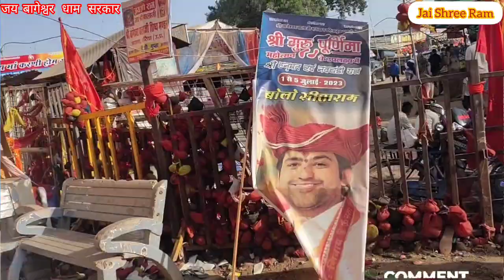bageshwar dham sarkar | बागेश्वर धाम सन्यासी-बाबा दुर्लभः आश्चर्यजनक दिव्य अनोखा दर्शन प्राप्त हुआ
bageshwar dham sarkar || bageshwar dham || bageshwar dham live || dhirendra krishna shastri divya

bageshwar dham
bageshwar
बागेश्वर धाम
dhirendra shastri
bageshwar dham thought
bageshwar dham sarkar pravachan
shri hanumant katha
shri hanumant katha bageshwar dham
divya darbar
divya darbar live
sanskar tv
live katha on sanskar tv
new moradabad
sanskar live
sanskar tv live
u.p.
bageshwar dham sarkar shri ram katha
sanskar
sanskar channel
sanskar bhajan
sanskar sadupdesh
sanskar quotes
sanskar live katha
live aarti
totalbhakti
bageshwar dham ram katha
bageshwar dham shri ram charitra charcha
bageshwar dham live divya darbar
bageshwar dham ram katha live
shri ram katha bageshwar dham
bageshwar dham balaji
bhandara maharashtra
shri ram katha live
ram katha
ram katha live
u.p. divya darbar live
राम कथा
shri ram katha
bageshwar dham sarkar ram katha live
hanumant katha live
hanumant katha moradabad
bhajan sandhya
bageshwar dham shrimad bhagwat katha live
bhagwat katha
bhagwat katha bageshwar dham gram gadha
bhagwat katha shri indresh upadhyay ji
shri indresh upadhyay ji
ram charitra charcha
sidhi bat
seedhi bat
bageshwar maharaj
bageshwar baba
bageshwar dham sarkar hanumant katha live
जब हमारे पास महावीर है तो पीर की क्या जरूरत
आज तक दिव्य दरबार में पहले ऐसा कभी नहीं हुआ
holispecial
bageshwar dham holi
loveproblems
bageshwar dham sarkar holi
holi
जटायु का भाई संपाती
bageshwar dham hanumant kathamuradabad
सवाल जवाब
कनक कोटि बिचित्र मनि कृत सुंदरायतना घना
जिस पर राम जी की कृपा होती वो कथा में आते हैं
दरबार में बेटी को गुरुजी ने क्या खिला दिया
bageshwar dham bhandara maharashtra
bageshwar dham sarkar live from bhandara maharashtra
bageshwar dham sarkar live bhandara maharashtra
bageshwar dham sarkar shriram katha live bhandara maharashtra
bageshwar dham sarkar ram katha live bhandara maharashtra
bageshwar dham sarkar shriram katha live
bageshwar dham sarkar katha mumbai
bageshwar dham sarkar live mumbai
bageshwar dham sarkar live today
kanhiya mittal
भजन संध्या
bageshwar dham sarkar shri hanuamant katha
aksharasingh
manojtiwari
sanatan manthan
shri hanuamant katha
राम काज लगि तव अवतारा
आध्यात्मिक प्रवचन
adhyatmik pravachan
bageshwardhamsarkar
bhaktimantra
moradabad live katha
moradabad live
दुनिया का बेहतरीन श्रोता
shri hanumant
bageshwar dham shri
live katha
uttar pradesh
shri hanuamant katha kawardha live
hanuamant katha
totalbhakti hanumant katha live
love
hanuman katha
हनुमान के सामान दूसरा कोई बड़भागी नहीं
बागेश्वर में जिसका आना जाना हो गया
ram bhajan
bageshwar dham sarkar ke bhajan
bageshwar dham sarkar bhajan
chhatari up bageshwar dham
ram bhajan ji
loveproblem
bageshwar mein jiska aana jana ho gaya
yaha koi na permanent
superhit bhajan 2023
astrologicaltips
tantrikbaba
ram bhajan new
astrology
kalajadu
jyotish
astrotips
astrologyupay
blackmagicspecialist
bageshwar dham kanya vivah
kanya vivah
kanya vivah live
151 सामूहिक कन्या विवाह महोत्सव
lostloveback
इस व्यक्ति की सच्चाई सुनकर गुरुजी ने उसे मालामाल कर दिया
श्री राम जय राम जय राम
bageshwar dham sarkar khurai sagar m.p divya darbar
bageshwar dham divya darbar live khurai sagar m.p live